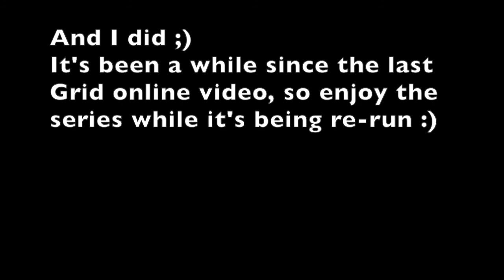Grid Autosport Online - Ep 1: HYPERACTIVE CAR (w/ Richard)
Welcome to the first episode of the rebooted and returning online series on Grid Autosport! We are racing in Hypercars with Richard at tracks like Okutama and Yas Marina as we try and deal with the understeer :P
(The episodes were too old last time, which is why I restarted the series with newer online races, for example: It was June and I was uploading online episodes from March...)
Recorded on June 11, as were the next 2 episodes.

FAQ
Favourite driver? Daniel Ricciardo, Sebastian Vettel
Favourite team? Ferrari
How old am I? 15
Favourite track? Silverstone, Monaco, Spa
AI difficulty?
F1 2013: Legend, F1 2016: Master